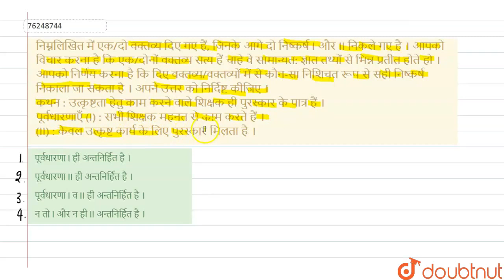निम्नलिखित में एक/दो वक्तव्य दिए गए हैं, जिनके आगे दो निष्कर्ष I और II निकले गए है । आपको विचार ...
निम्नलिखित में एक/दो वक्तव्य दिए गए हैं, जिनके आगे दो निष्कर्ष I और II निकले गए है । आपको विचार करना है कि एक/दोनों वक्तव्य सत्य हैं चाहे वे सामान्यत: ज्ञात तथ्यों से भिन्न प्रतीत होते हो । आपको निर्णय करना है कि दिए वक्तव्य/वक्तव्यों में से कौन-सा निशिचत रूप से सही निष्कर्ष निकाला जा सकता है । अपने उत्तर को निर्दिष्ट कीजिए । कथन : उत्कृष्टता हेतु काम करने वाले शिक्षक ही पुरस्कार के पात्र हैं । पूर्वधारणाएँ (I) : सभी शिक्षक महनत से काम करते हैं । (II): केवल उत्कृष्ट कार्य के लिए पुरस्कार मिलता है ।
Class: 14
Subject: REASONING
Chapter: न्याय, कथन और निष्कर्ष
Board:GOVT

👉 Have Any Query? Ask Us.